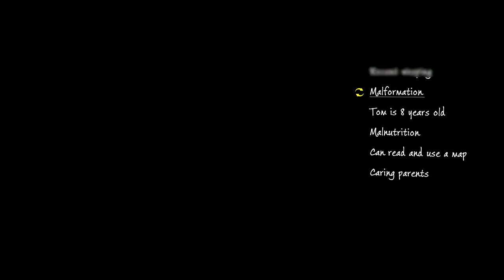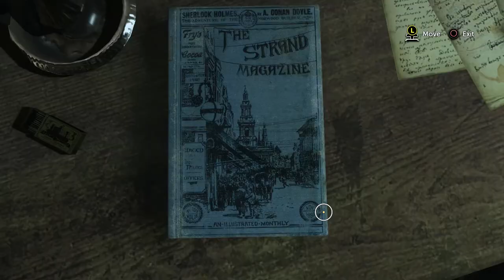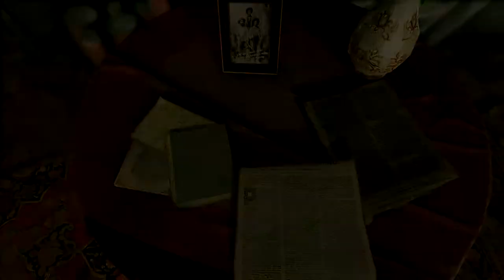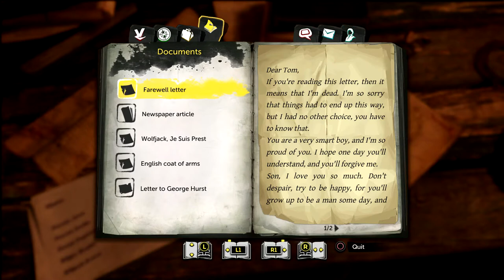Sherlock Holmes | Prey Tell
Every month I'll play an episode of Devil's Daughter
This month is Prey Tell
A thoroughly average and predictable sleuth story